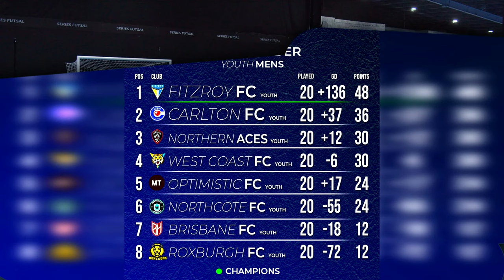Moreland FC vs Western Wolves FC R19 2022/2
Men's Series Futsal Victoria Round 19 2022/2
Moreland FC vs Western Wolves FC
Futsal Oz - Thomastown Stadium